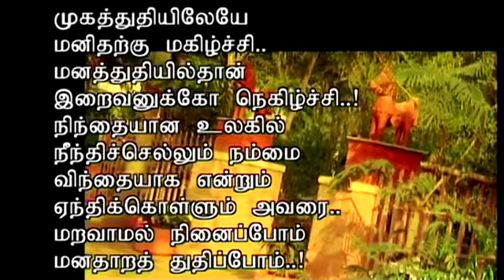துதிப்போம் அல்லேலூயா || Tamil christian songs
Song : Thuthipom Hallelulah
Album: Samarpanam
Produced by : P.Antony ( Psalms Ark)